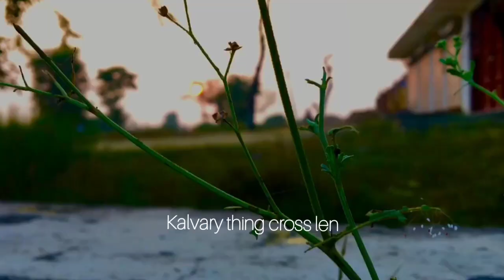Ahman hin chaka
Amah hla he Late Wangdam Tongsin composed vatoh chavah record josoh vatóh chasih. Wangdam ki vachalanu ahno hmeh heng Vapahin hmejāh tum vasāh chavaje.
Ahman hin chaka idóh hla he(english translation. Let's all rejoice. in loving memory of late Wangdam Tongsin). Thank you Sister Hannary Tongsin & Really Tongsin and May God bless more in coming days Cheers.